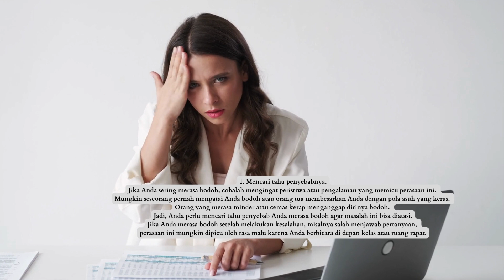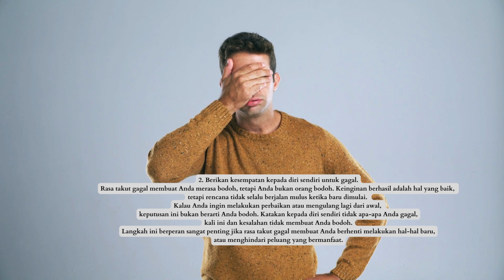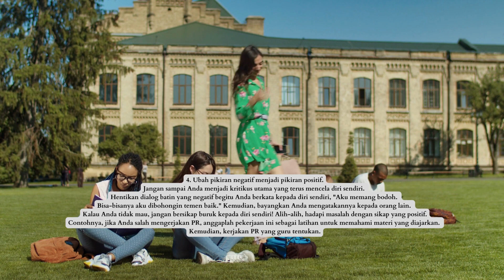10 Cara Berhenti Merasa Bodoh dan Memulihkan Harga Diri.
Anda menjadi kritikus paling buruk jika terbiasa mencela diri sendiri. Mungkin Anda menganggap diri sendiri bodoh karena salah bicara saat mengobrol